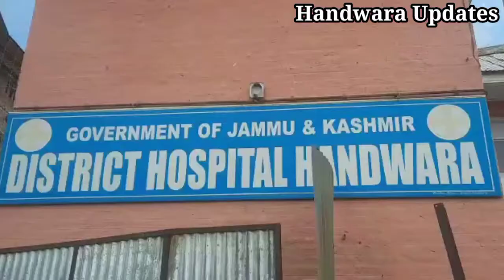DC.Kupwara paid visit Handwara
DC.Kupwara  paid visit  Handwara town to review the situation in the aftermath of the recent snowfall.